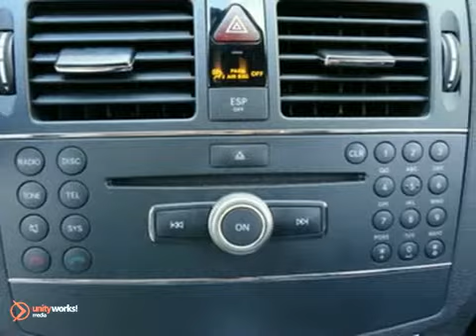2008 Mercedes-Benz C-Class M996 in Miami FL Coral Gables, - SOLD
SOLD - If you are looking for real value on a great used car, Mercedes-Benz of Coral Gables invites you to come in and test drive this 2008 Mercedes-Benz C-Class, stock# M996. We are conveniently located near Miami FL Coral Gables, FL and known for our great selection, reliability and quality. Come take a look at this 2008 Mercedes-Benz C-Class today.

272 Valencia Ave
Miami FL Coral Gables FL, 33134